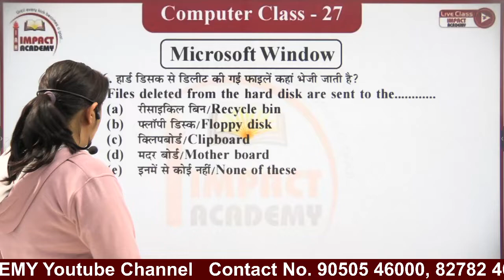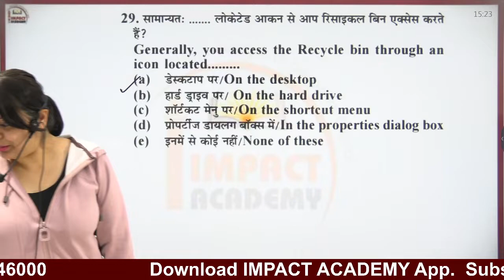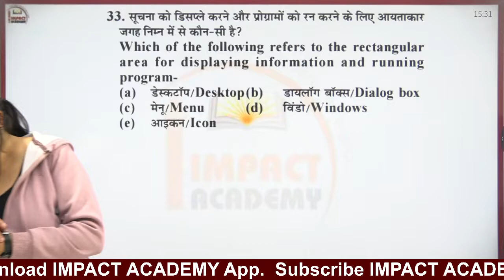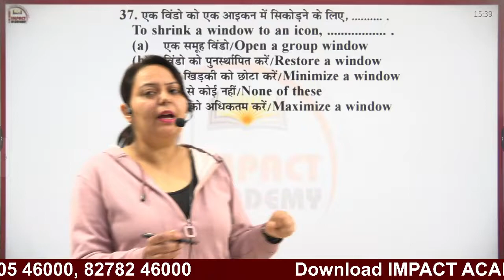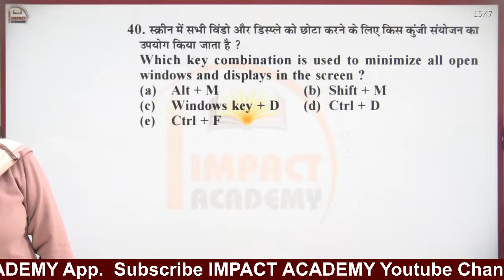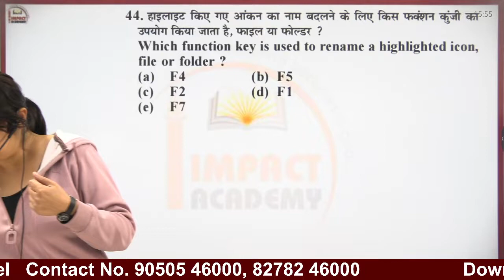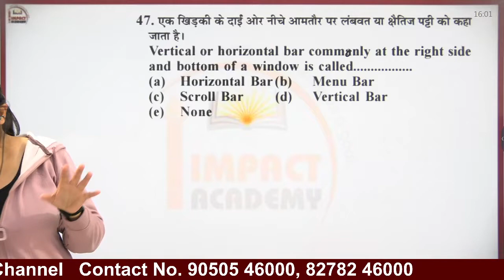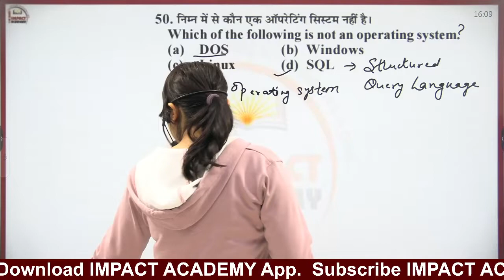Army Clerk || Important Computer Science Class-27 by Neha Mam || Impact Academy